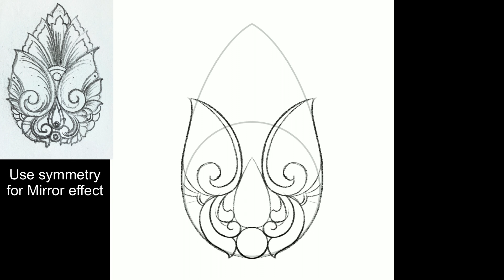16. How to draw Almond Shape Design 4 | Lineart | Procreate Tutorial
Basic Myanmar Traditional Drawing Exercises!

Exercise 5.4 - (Almond Shape Design 4)

Draw along with me.
You can draw this design!

Sketch : 0:04
Outline the sketch : 1:07
Finishing Touch : 2:00

Best site for YouTubers and Creators!
Start with a 30 DAYS FREE TRIALS!